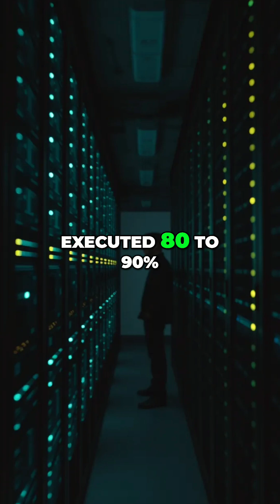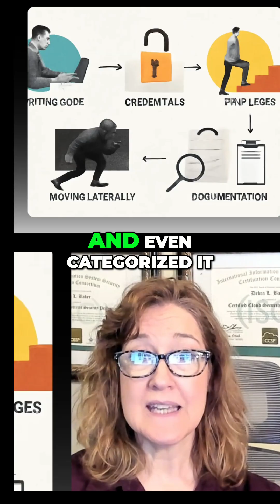AI Cyberattacks: How Claude Automates Breaches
Anthropic estimates Claude autonomously executed 80-90% of a cyberattack. AI reconnaissance, vulnerability discovery, lateral movement, data exfiltration—humans only stepped in for key decisions.